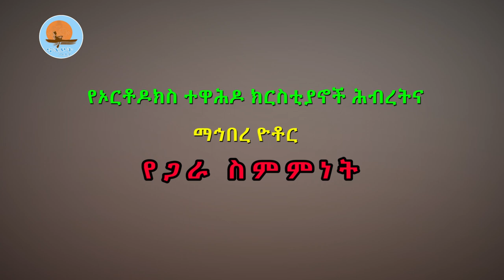የኦርቶዶክስተዋሕዶክርስቲያኖችሕብረትና ማኅበረዮቶር የጋራ ስምምነት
ቤተክርስቲያናችን ከገጠማት የሕልውና ፈተና ለመታደግ አብረን ለመሥራት ተስማምተናል
በጋራ መቆምን የመሰለ መልካም ነገር የለም
በሕብረት እንቁም
የካቲት 4/2014 ዓ.ም